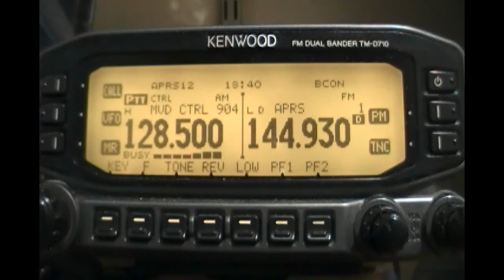Montevideo Aeradio (Carrasco International Airport, Montevideo, Uruguay - SUMU) - 128.50 mHz (AM)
A busy sunset in Montevideo Aeradio (located Carrasco International Airport, Montevideo, Uruguay - SUMU). Reception by CX2ABP in Montevideo, Uruguay (GF15wc). March 25, 2012 at 2135 UTC.

Note in the right side my APRS activity over a local digipeater.

Receiver: Kenwood TM-D710. Antenna: Opek UVS-300.